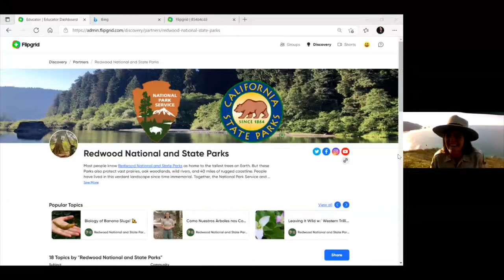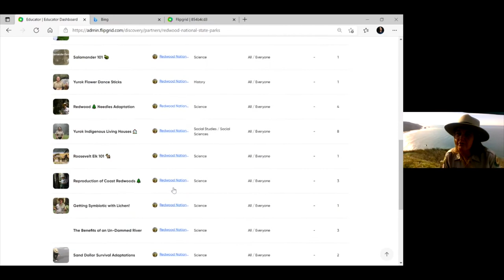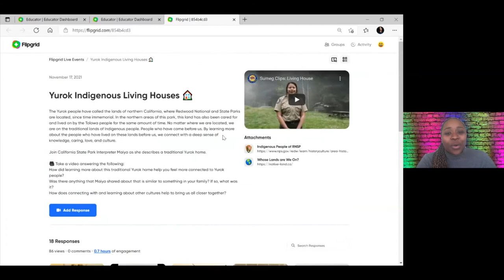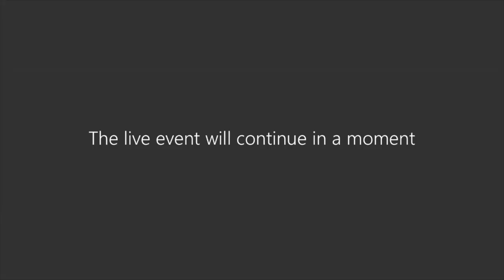Flipgrid Live Event: Celebrate Native American Heritage Month with Redwood National and State Parks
[Who is the host? What do they do]! In this Flipgrid Live Event, [insert event info].